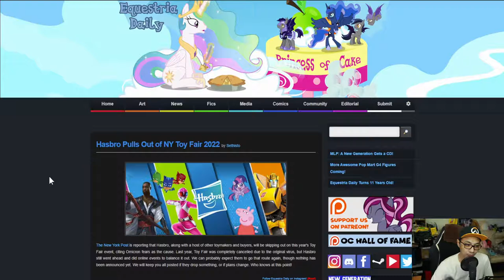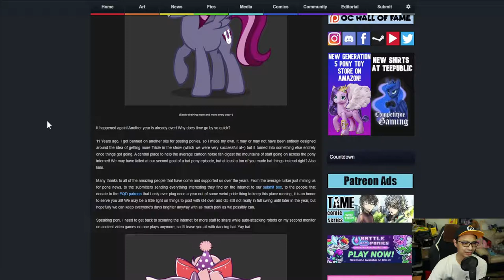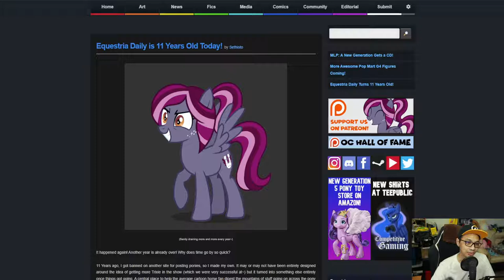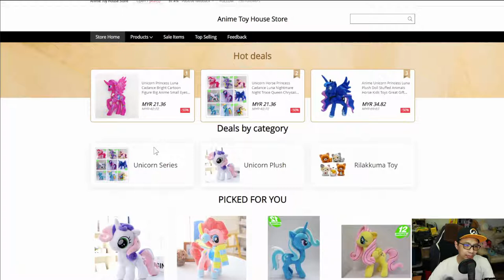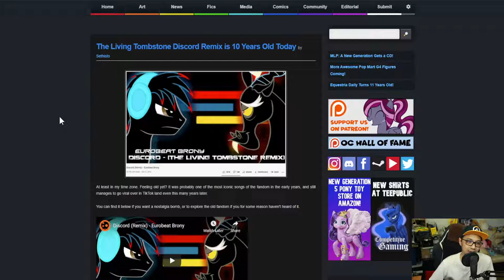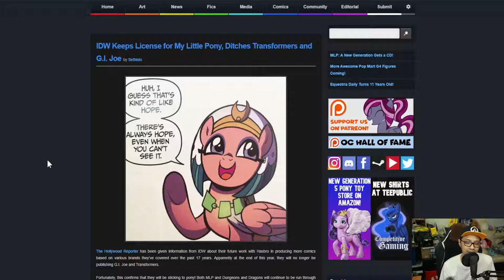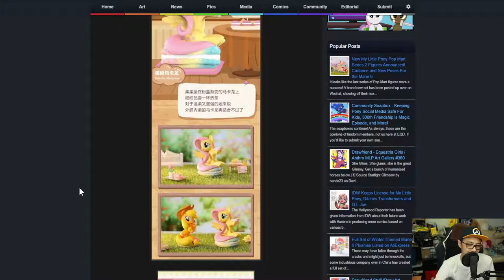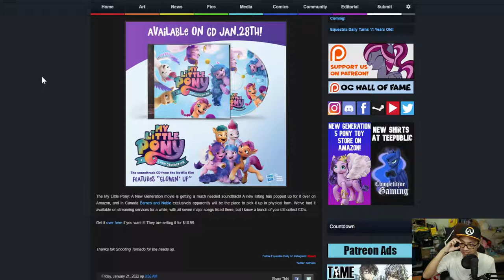The MBS Show Episode 488: Just Like The Good Old Days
Credits